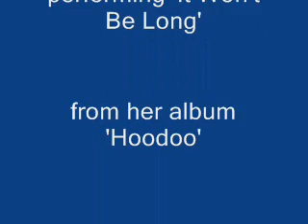Alison Moyet performing 'It Won't Be Long' 2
Alison Moyet performing 'It Won't Be Long'.